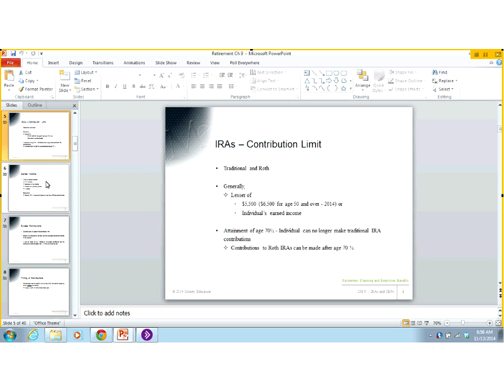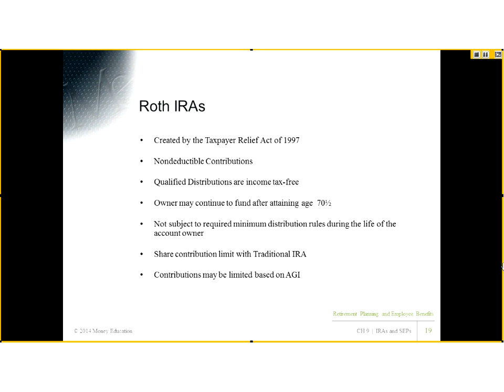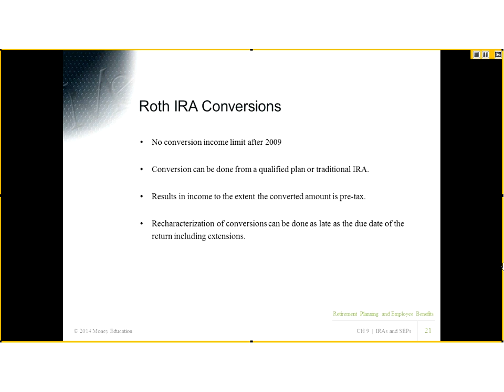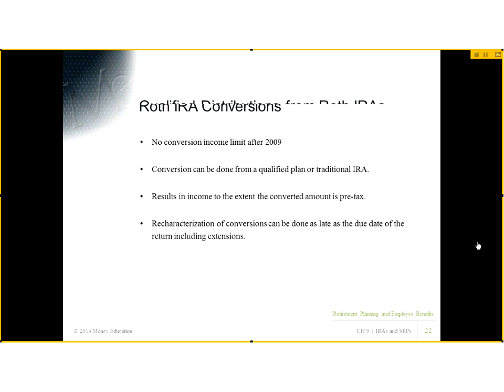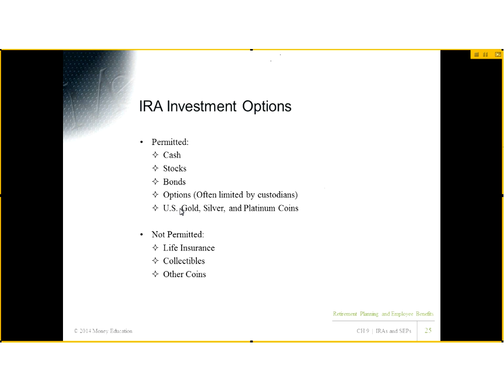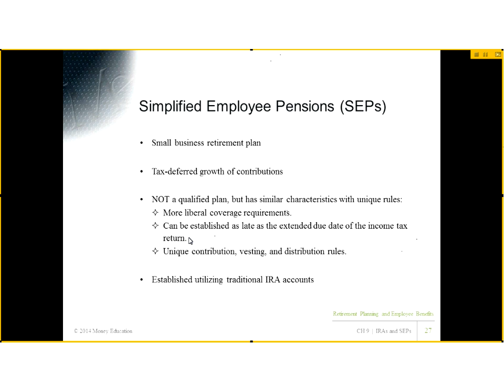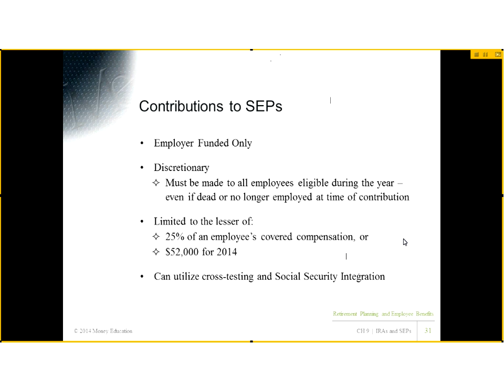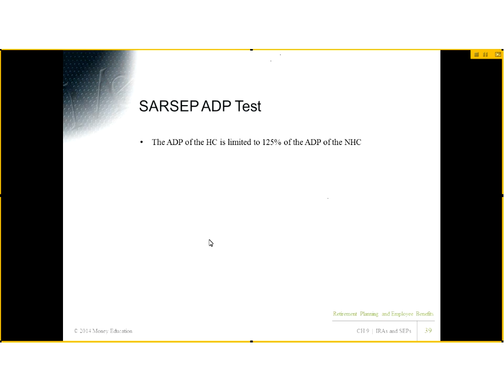Ch 9: IRAs and SEPs Part 2